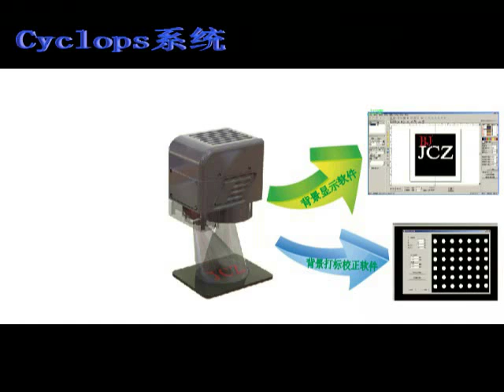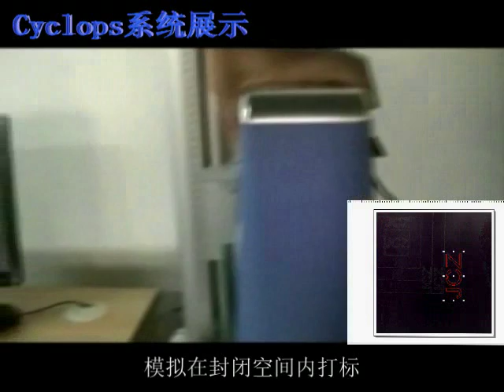Camera fiber laser marking machine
Contact person: Jennifer
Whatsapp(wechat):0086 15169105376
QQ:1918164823